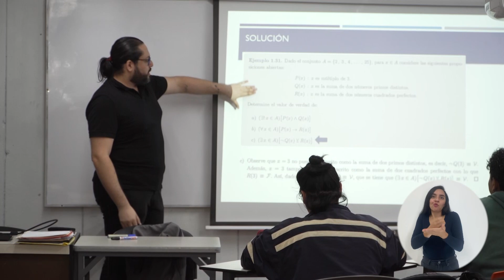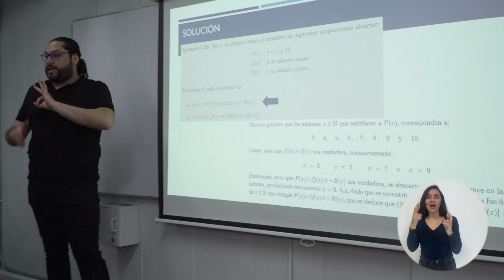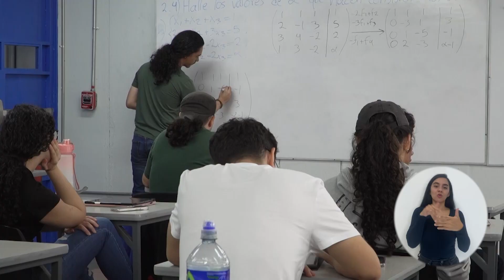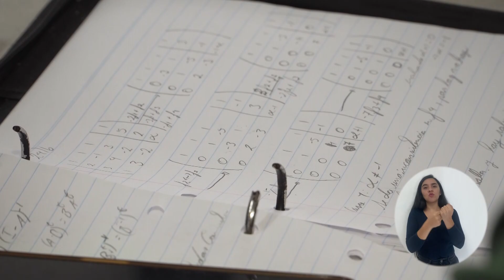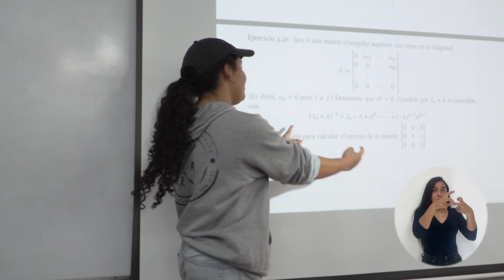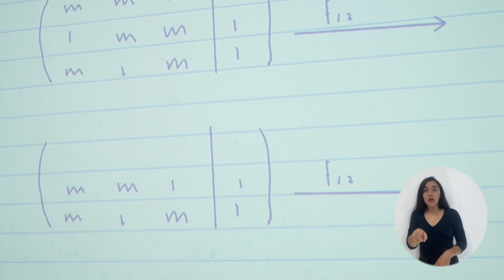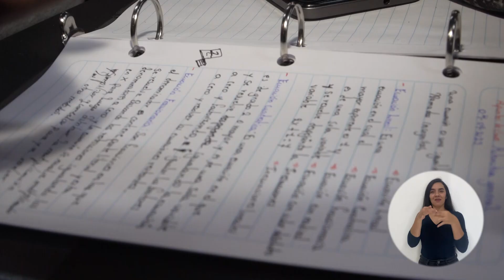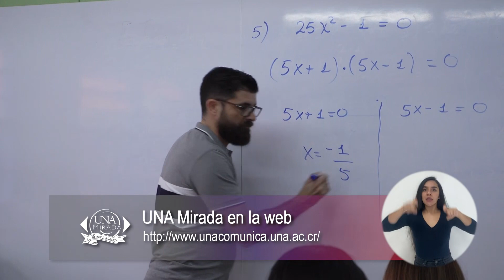UNA Mirada: Educación Matemática en Costa Rica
Panelistas:
Miguel Picado Alfaro
Académico de la Escuela de Matemática UNA

Adriana Monge Sánchez
Académica Educación Primaria UCR

Juan Pablo Serrano Echeverría
Asesor Nacional Matemática Representante del MEP